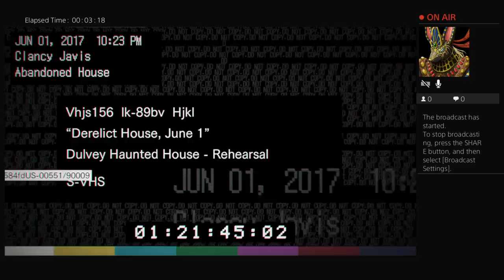drawingcrown's Live PS4 Broadcast